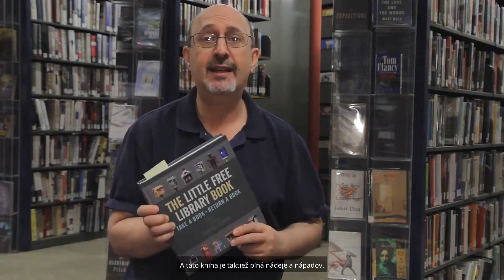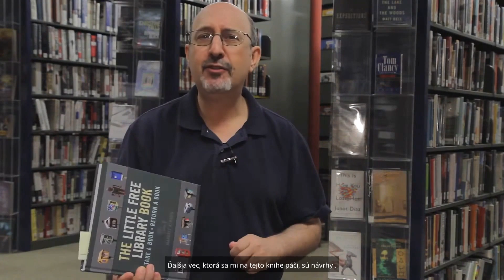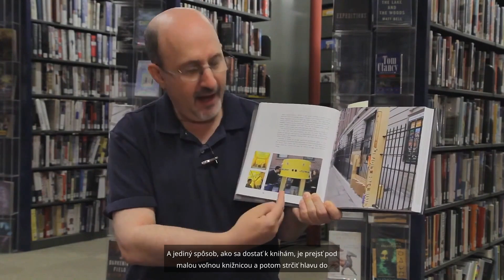Little Free Library Book review Slovak